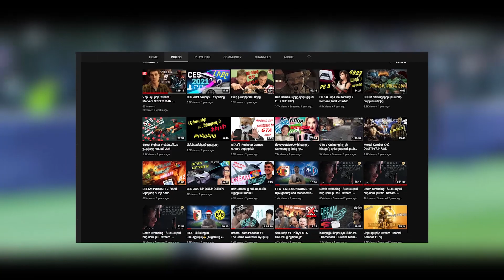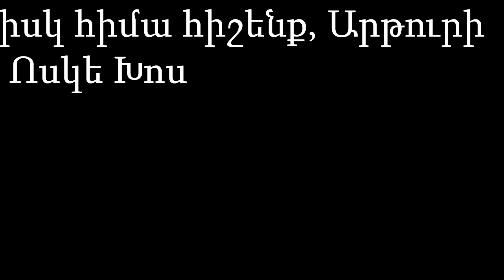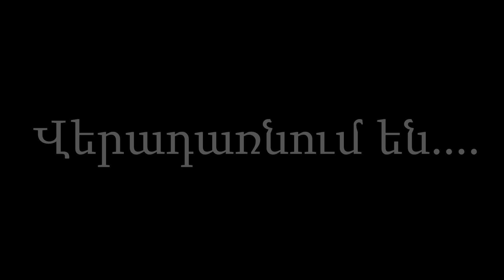FIFA - Վերադարձ և Champions League + 11-1(Augsburg , Manchester United, Chelsea, Liverpool...)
Բարև բոլորին։ Շարունակում ենք FIFA-ի ֆորմատը ալիքում։ Այս ֆոռմատի շրջանակներում դուրս ենք գալու զվարճալի խաղերը, որոնք մենք խաղացել ենք FIFA 20-ում մոտաժ արած տեսքով։ Այսօր Augsburg-ը և Manchester United-ը խաղալու են Ֆռանսիայի հավաքականի և PSG-ի դեմ։
▼բացիր▼

✔PSN(Playstation Network)_RazGames